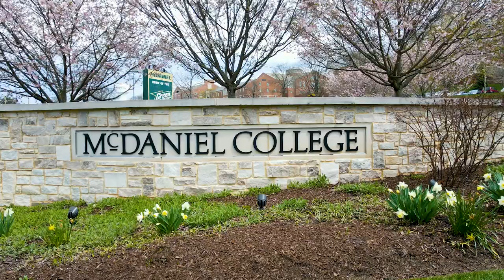McDaniel College 10th President Inauguration: Dr. Julia Jasken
Dr. Julia Jasken was officially installed as McDaniel College's 10th president on April 9, 2022.